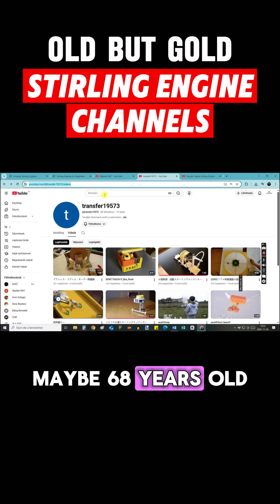Handmade Stirling Engines from Japan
This is a short version of my longer video where I collected the old but gold DIY stirling engine channels from YouTube.

THANKS!

BLADE